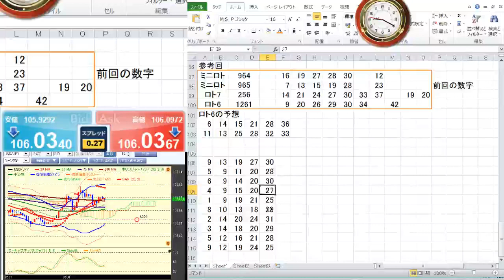966回ミニロト予想！20180320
966回ミニロトの予想をします。ミニロトの抽選日は、本日3月20日火曜日です。